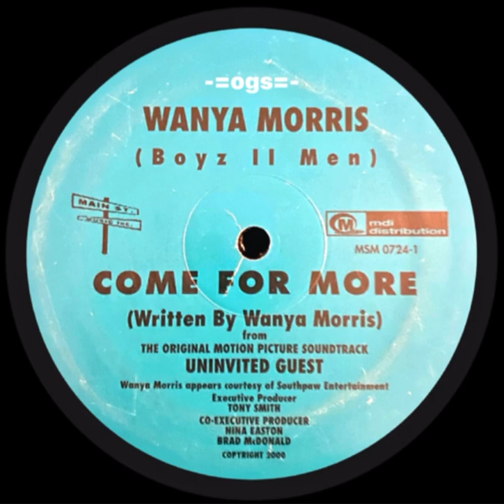WANYA MORRIS (Boyz lII Men) - COME FOR MORE ( N.Dz )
(Written By Wanya Morris)
THE ORIGINAL MOTION PICTURE SOUNDTRACK UNINVITED GUEST
Wanya Morris appears courtesy of Southpaw Entertein,Executive Producer TONY SMITH
CO-EXECUTIVE PRODUCER
NINA EASTON , BRAD MCDONALD
WHO ELSE
THE BEST STREET RNB’ABY IN
👑 OGS RNB FINEST 👑
„YOU KNOW WE ROCKIN@BesT“